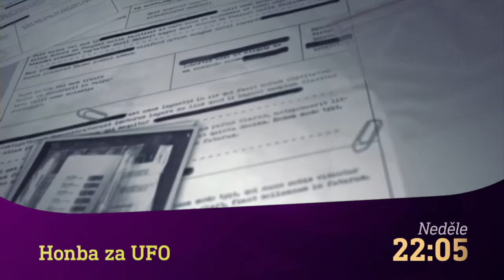Mor zůstal v kostech & Honba za UFO (25.7.2021 na CS MYSTERY)